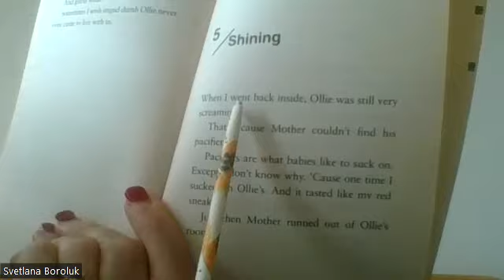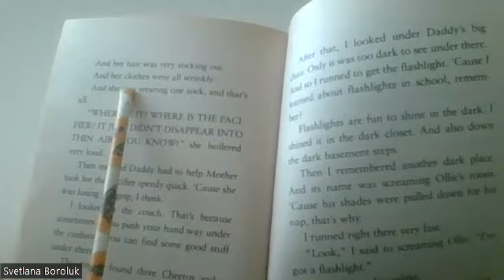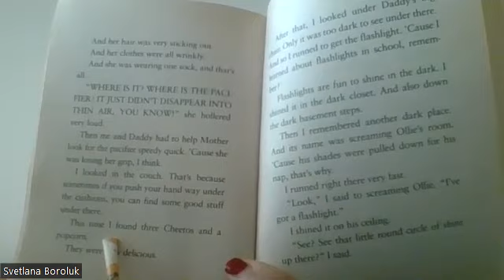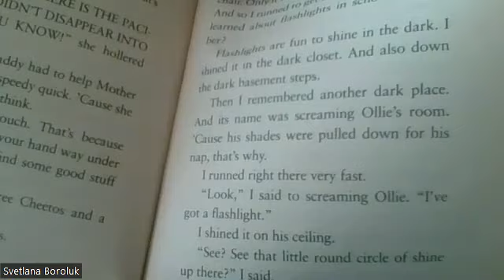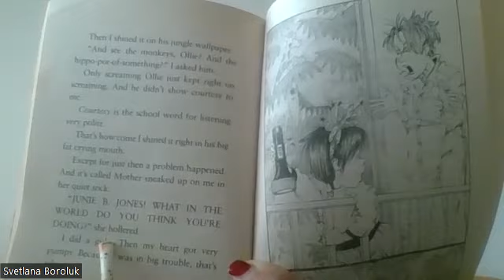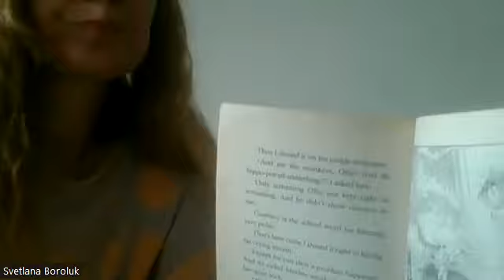Shining!!!(PART 1)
You can find here new words ,funny pictures and meet with Junie's baby brother.